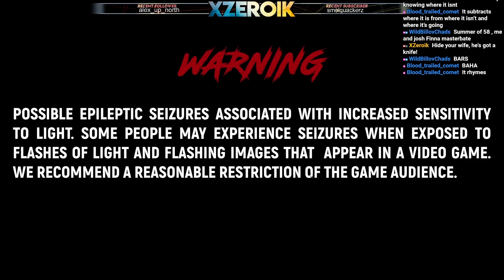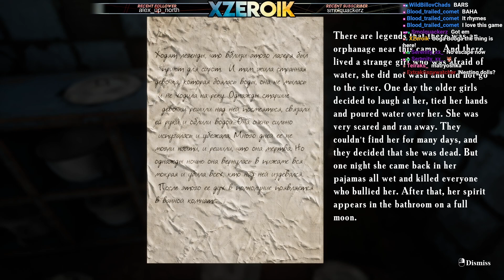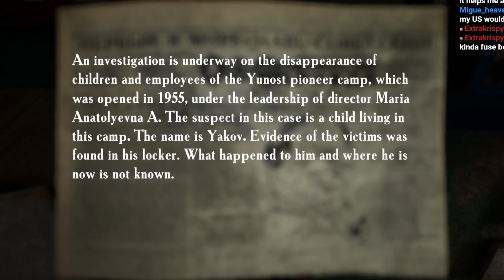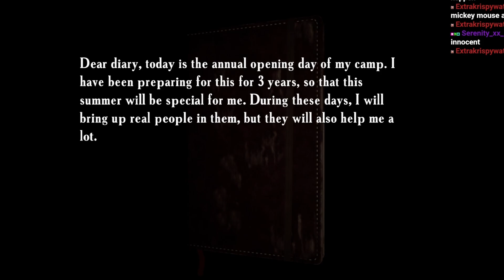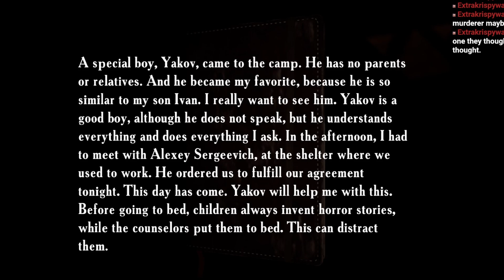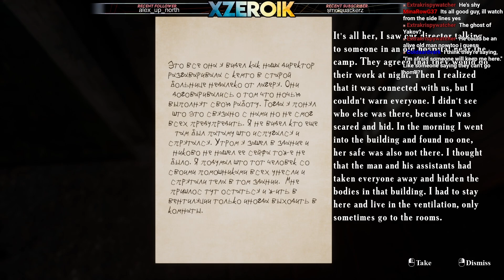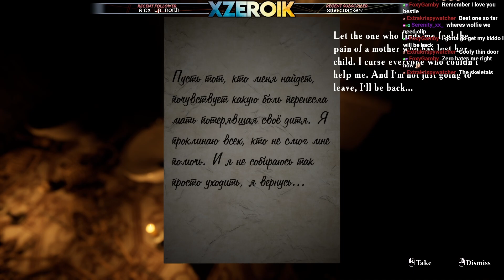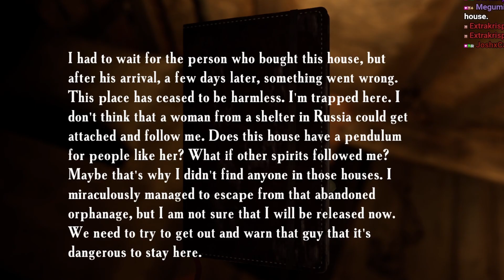Gamby made me do it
Summer of '58 is a horror game made by EMIKA_GAMES.

I don't really have a lot of experience with horror games on the channel.
I would love to know if you want to see more horror content in the comments
below!

Because I streamed this live, that adds a different vibe to the horror scene
in general. If we did more content like this in the future, would you prefer
I do it off stream? I also did not use my camera for this stream as it just wasn't working. Would you prefer a face cam for this type of content?

If you enjoyed the video, or want more, please let me know down below!